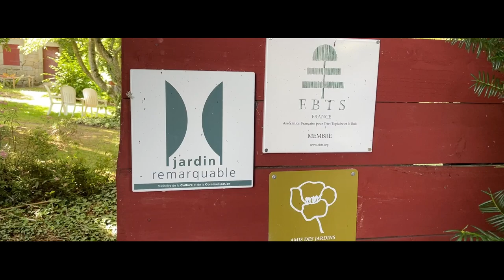Alain Gribet - Jardin Lacore (23-St Pardoux d'Arnet)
Le Jardin Lacore, labellisé Jardin Remarquable, est un véritable écrin de verdure niché sur la commune de Saint-Pardoux-d'Arnet, au sud-est de La Creuse. Ce jardin familial est un espace de détente, de contemplation et de découverte, où la nature se dévoile dans toute sa splendeur au fil des saisons. Son propriétaire Alain Gribet a commencé à créer ce jardin en 1980 et après plus de 40 ans de travail, il partage désormais sa passion avec les visiteurs puisqu'il a ouvert ses portes au grand public depuis environ 2 ans.